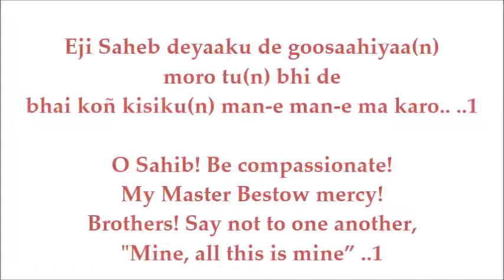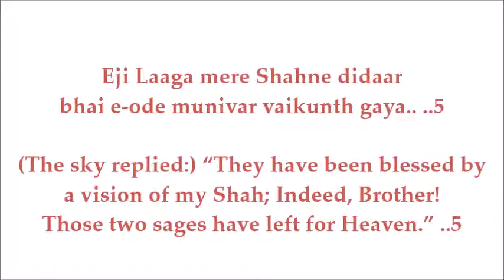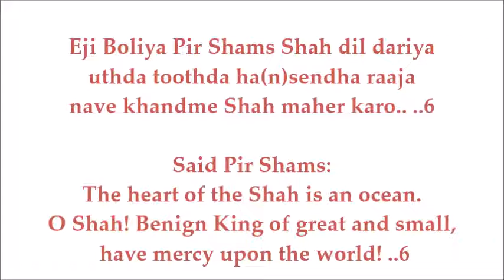Saheb Deyaaku De Goosaahiyaa(n) - Aly Sunderji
O Sahib! Be compassionate! My Master Bestow mercy!
Brothers! Say not to one another, "Mine, all this is mine” ..1

Keep your minds so stainless that He who created us, O Brother, will raise us.. ..2

Blessed that moment when Sahib showers Light upon Light (Nur)!
When the nectar cup of Immortality is filled to the brim.. ..3

O Brothers! The earth asks the sky,
“Those two sages who just went by, who were they?” ..4

(The sky replied:) “They have been blessed by a vision (didar) of my Shah;
Indeed, Brother! Those two sages have left for Heaven (vaikunth).” ..5

Said Pir Shams: The heart of the Shah is an ocean.
O Shah! Benign King of great and small, have mercy upon the world! ..6

Eji Saheb deyaaku de goosaahiyaa(n) moro tu(n) bhi de
bhai koñ kisiku(n) man-e man-e ma karo.. ..1

Eji Cheet hamaara tisi chokha karo
bhai hamne tamne jeñe seerajya dhare.. ..2

Eji Bhaago varshe Noor Noor sada Saheb bharpur
amrat paatr bhare.. ..3

Eji E jami(n) puchhe aasmaan bhaaiyo
e-ode munivara koñ gaya.. ..4

Eji Laaga mere Shahne didaar
bhai e-ode munivar vaikunth gaya.. ..5

Eji Boliya Pir Shams Shah dil dariya
uthda toothda ha(n)sendha raaja
nave khandme Shah maher karo.. ..6

English translation by Tazim Kassam (Songs of Wisdom and Circles of Dance)